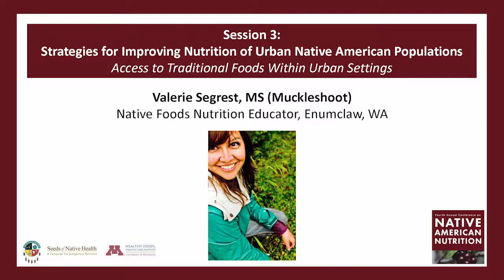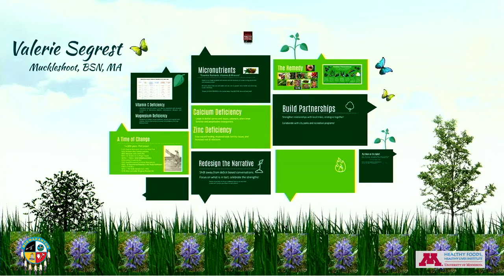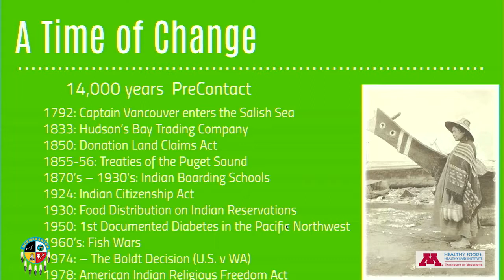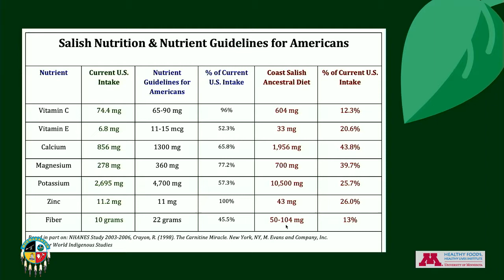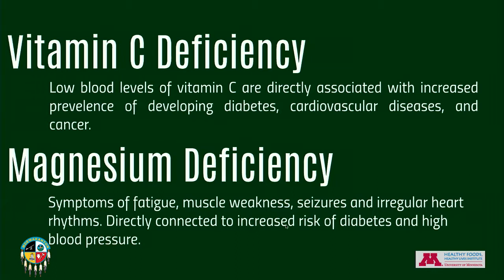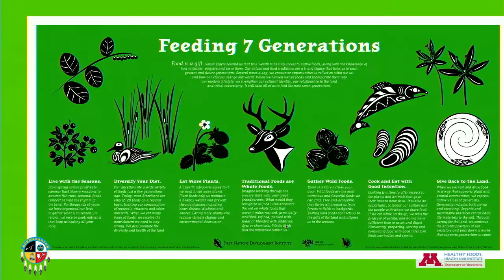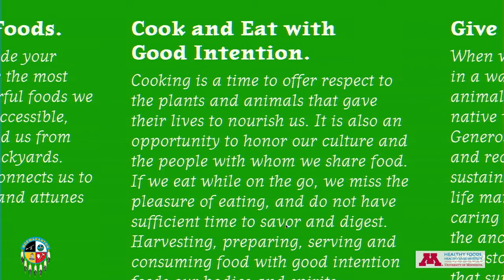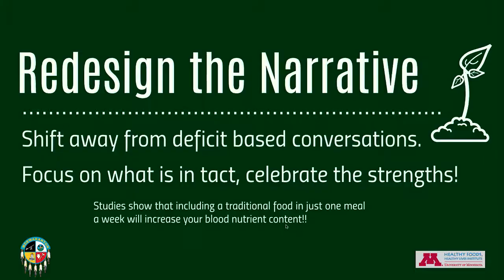Native American Nutrition Conference Day 2: Valerie Segrest